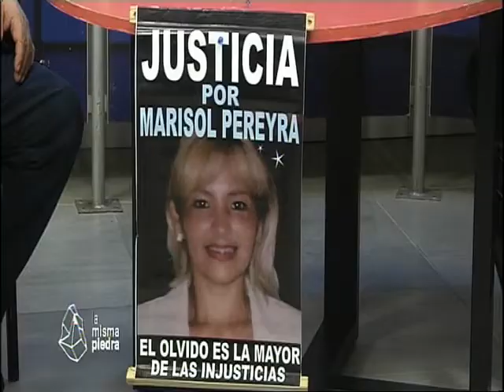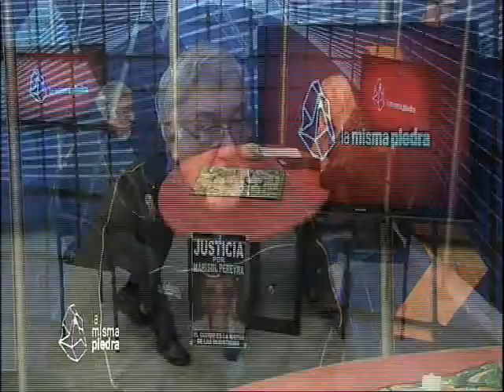La Misma Piedra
Programa emitido en vivo el 26/6/19 donde nos visitó Miguel Ángel Pereyra, padre de Marisol asesinada el 27/11/11 en La Plata junto a Susana de Barttole, Bárbara Santos y Micaela Galle. Integra la red "Atravesados por el femicidio"
La misma piedra se emite por Televisión Regional Canal 19 Cablevisión o canal 6 versión digital. Se repite los jueves a la 1:30 y 10 hrs.